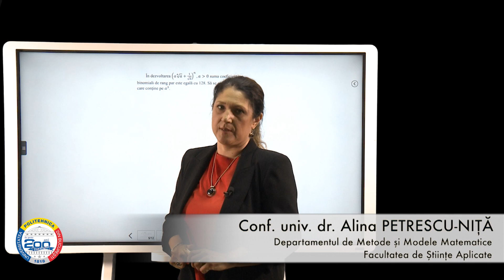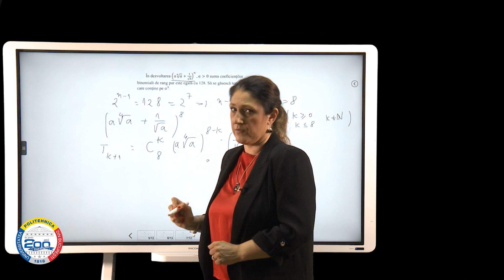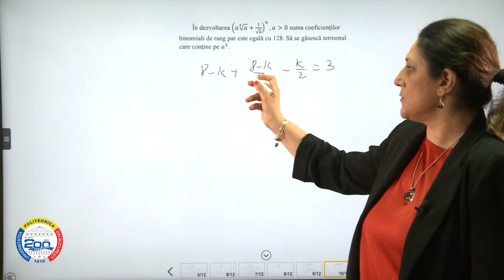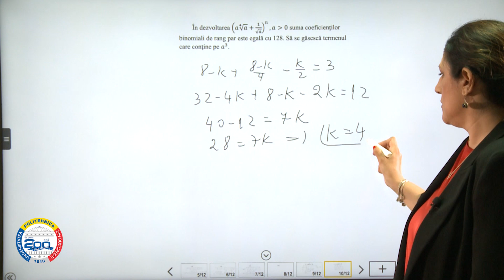Matematică I Clasa a X-a I Algebră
➙ Rezolvare problema Nr. 40 - Matematică - Algebră.

➙ Rezolvarea unei probleme de algebră combinatorică.

👉🏼 Cerința problemei:
În dezvoltarea (a ∜a + (1/√a))^n, suma coeficienților binomiali de rang par este egală cu 128. Să se găsească termenul care conține pe a^3.

➙ Crezi că te-a ajutat acest clip video?

➙ Daca ai întrebări și sugestii, adresează-le în secțiunea de comentarii!